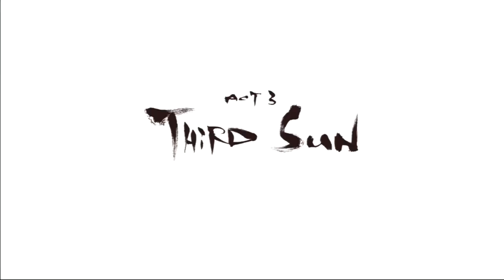Metal Gear Solid 4: Guns Of The Patriots PS3 con Logan Parte 7